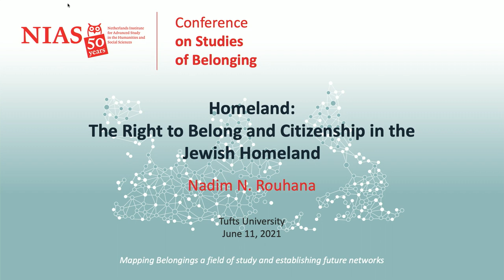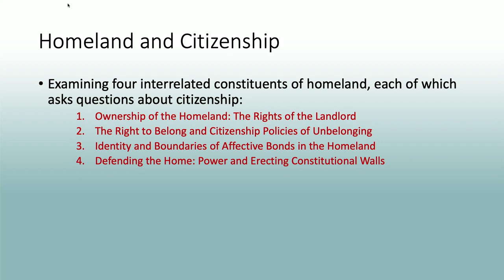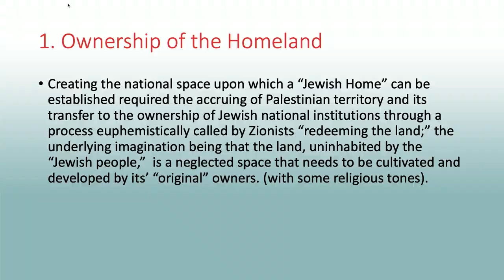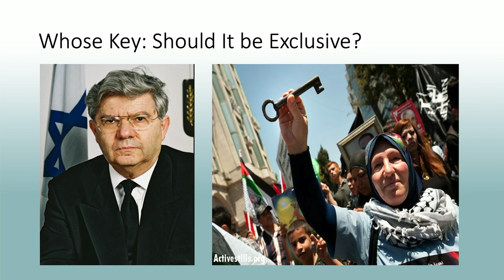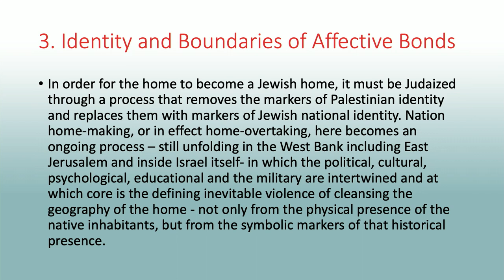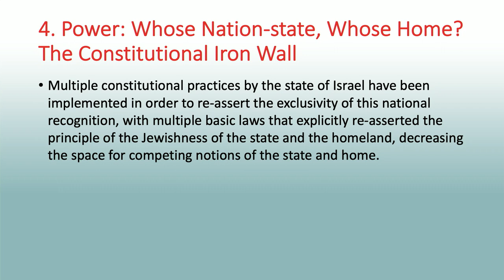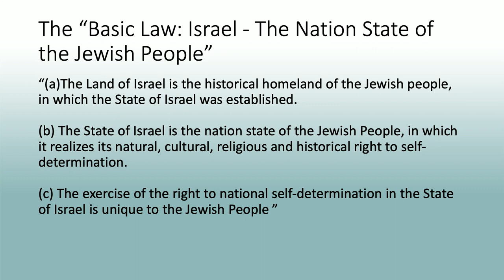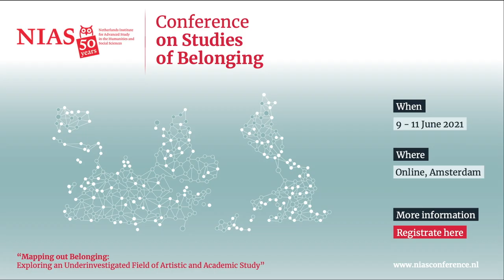Nadim Rouhana "Homeland and the Right to Belong" Keynote Lecture NIAS Conference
What are the promises and pitfalls of the notion of homeland, particularly in relation to the ongoing Israeli-Palestinian conflict? Prof. Nadim Rouhana gave a keynote lecture for the interdisciplinary NIAS Conference on Studies of Belonging.

He will examine the relationships between homeland, nation, and citizenship, and the important distinctions of right in the homeland vs. right over the homeland. Analyzing inclusion/exclusion through the concepts of homeland and belonging can help demonstrate the limitations of the concept of citizenship in liberal discourses.

Nadim Rouhana is NIAS Alumnus and Professor of International Affairs and Conflict Studies at Tufts University.